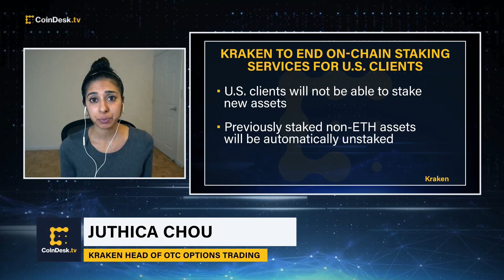Kraken Exec on Future of Crypto Staking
As crypto exchange Kraken comes under increased regulatory scrutiny from the SEC to pay a $30 million fine for not registering the offering and sale of its crypto asset staking-as-a-service program, Kraken Head of OTC Options Trading Juthica Chou discusses the outlook for staking and the state of U.S. crypto regulation at large. Plus, her take on Blur overtaking OpenSea amid a brewing NFT marketplace turf war.